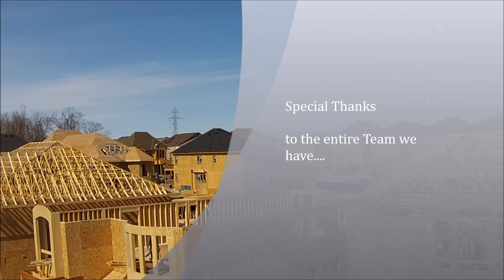Bremont (Brampton) | Noblewood Mar 12 2015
Take a look at our beautiful homes in Noblewood!